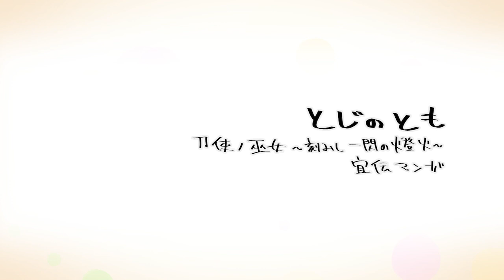『刀使ノ巫女 刻みし一閃の燈火』宣伝マンガ「とじのとも」＃22 とうばつせん ‹ボイス付き›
スマートフォン向けゲーム『刀使ノ巫女 刻みし一閃の燈火』の宣伝マンガ「とじのとも」
＃22「とうばつせん」がボイス付きで公開！

▼登場人物
安桜美炎　(CV：茜屋日海夏)
瀬戸内智恵　(CV：石原夏織)